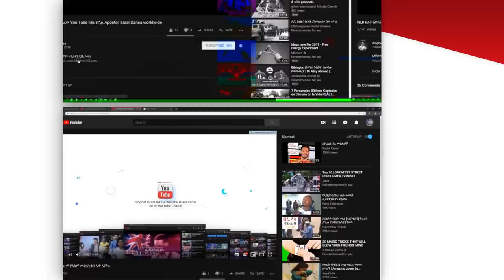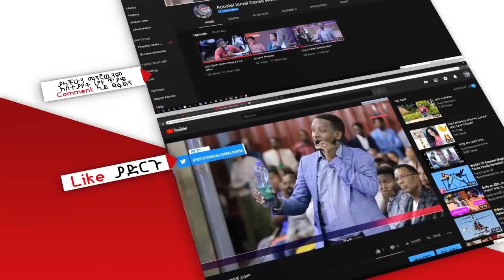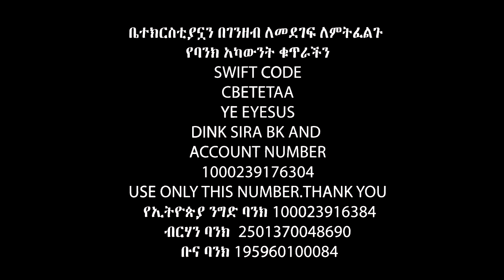ሙስሊም ሆንክ ቄስ ዛሬ…… Apostle Israel Dansa /Jesus Wonderful tv